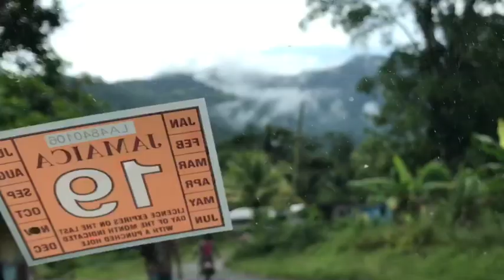Lost and found footage 😂🔥.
We don’t own copyright to the music playing in the background

Thanks for the 1ksubs .